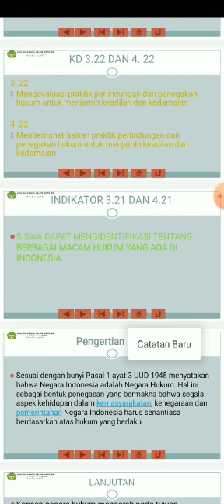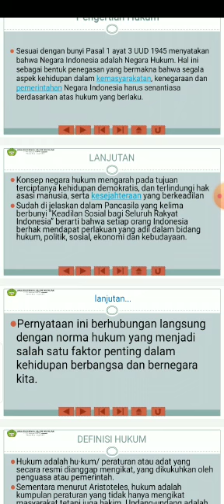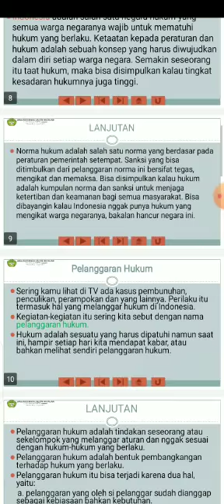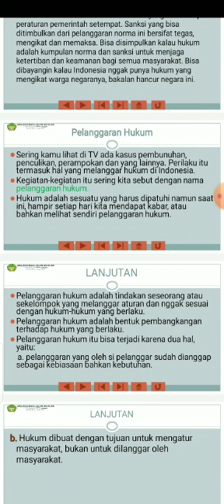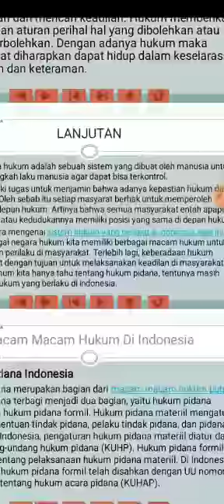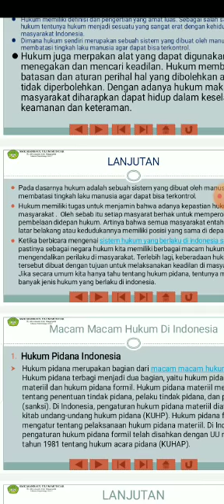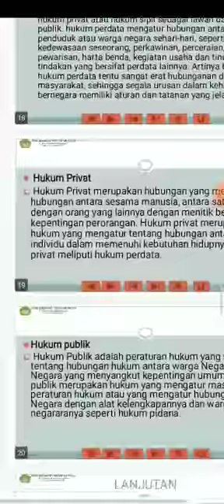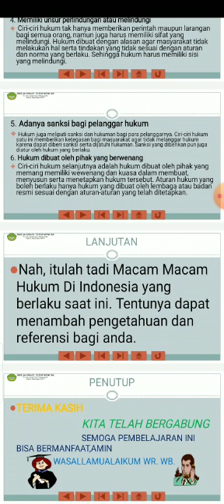VID PKN XII PRTM V